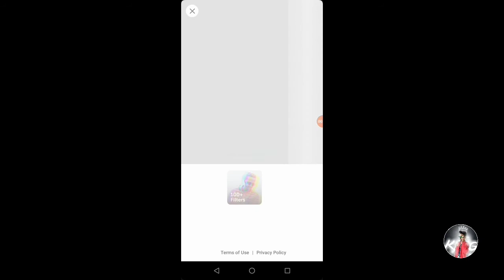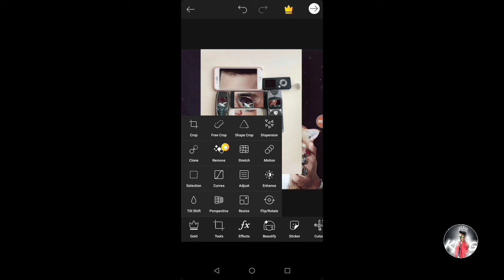PicsArt new Instagram viral trend || old phone's || photo editing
Hi freinds is video me main aapko dikharaha hoon ki kaise AAP kuch is tarah ki Instagram viral photo kaise banaye